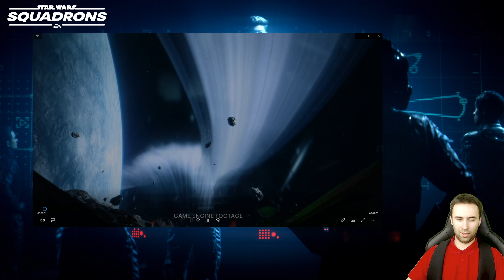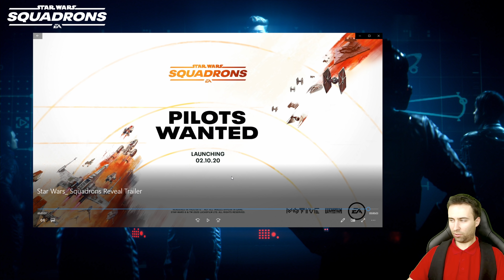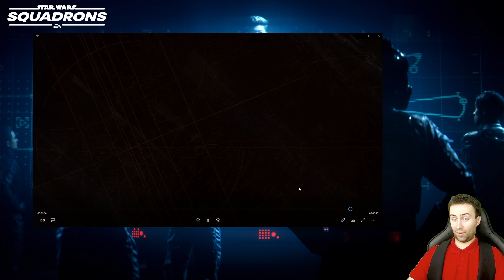Star Wars Squadrons Nowa Gra STAR WARS Zapowiedziana!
Star Wars Squadrons PL

Star Wars: Squadrons to kosmiczna strzelanka na licencji Gwiezdnych wojen. To kolejna produkcja w tym uniwersum z katalogu firmy Electronic Arts. Za powstanie tytułu odpowiada należące do wydawcy studio Motive Montreal.

Opowiadamy się po stronie Imperium lub Nowej Republiki i bierzemy udział w drużynowych starciach w przestrzeni kosmicznej lub poznajemy historię dla jednego gracza w ramach kampanii fabularnej.